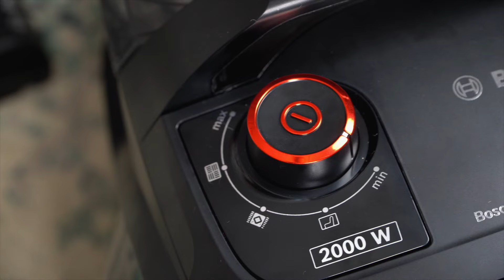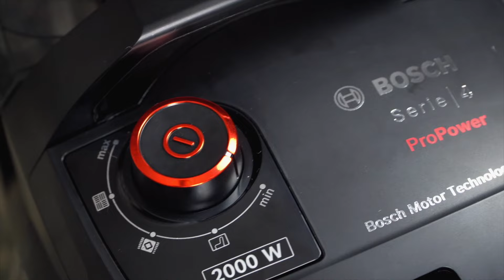Мощная классика! Контейнерные пылесосы Bosch Serie | 4. Тест и обзор, сравнение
Далеко не всегда беспроводные пылесосы или роботы удобны, порой нужна больше мощность, больше контейнер. Площадь уборки огромная и за 30 минут все беспроводным пылесосом не убрать. Поэтому на помощь приходят контейнерные пылесосы.. Сейчас они изменились, стали более компактными и удобными. У меня на тесте сегодня как раз два таких представителя от компании Bosch Serie | 4. Посмотрим, что умеют, чем отличаются и смогут ли убрать мой непростой ковер.